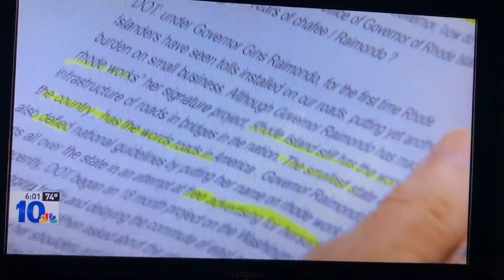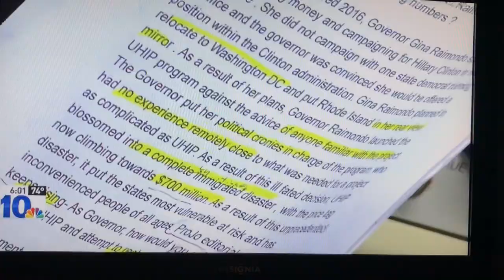John DePetro debate coverage on NBC 10. 8/31/18. Lead story of the Republican gubernatorial debate.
Nbc 10 WJAR lead story coverage of John DePetro hosting Rhode Island Republican gubernatorial debate featuring Mayor Fung, Patricia Morgan and Gio Feroce .